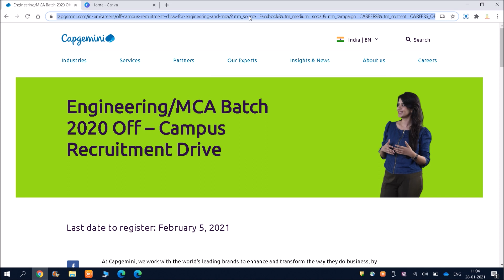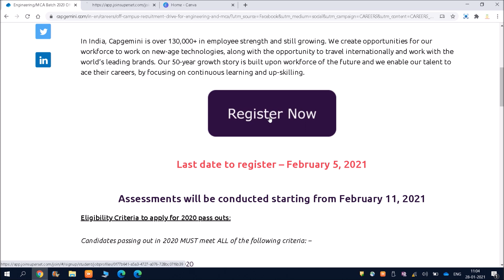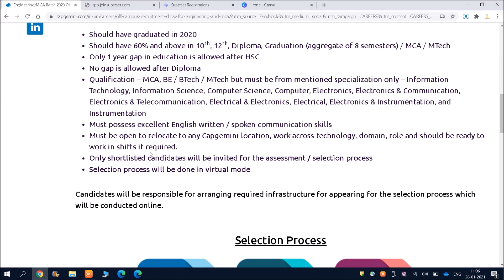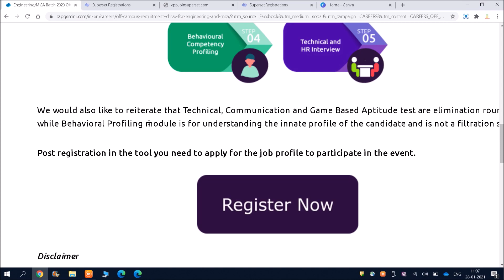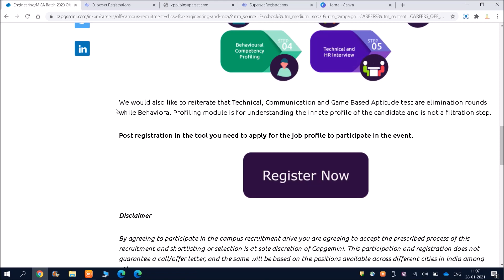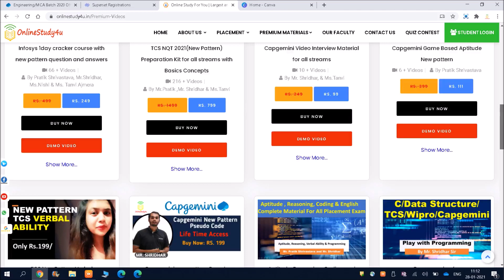Capgemini off-campus drive 2021 | B.E/Btech/MCA/Mtech | apply now